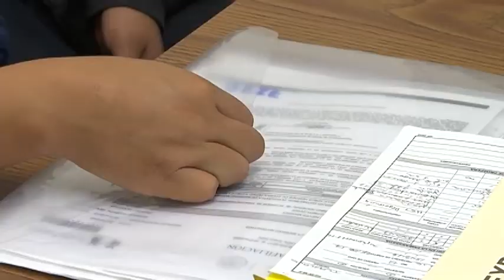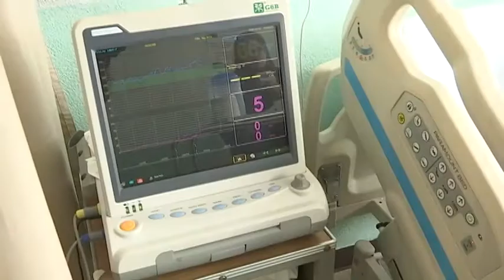Embarazo en Adolescentes